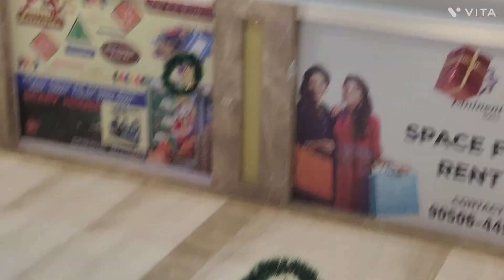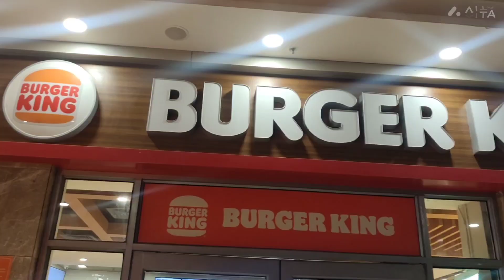hisar k subse bade mall Mai masti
full masti
full enjoy
in the mall
shorya
ghanishka
peehu
nipun
preeti